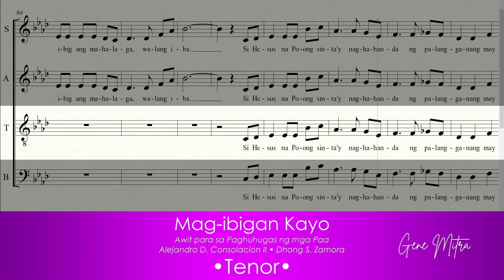Mag-ibigan Kayo | Paghuhugas ng Paa • Tenor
Mag-ibigan Kayo | Paghuhugas ng Paa • Choir Guide
Awit para sa Paghuhugas ng Paa
Titik ni Dhong S. Zamora
Musika ni Alejandro D. Consolacion II